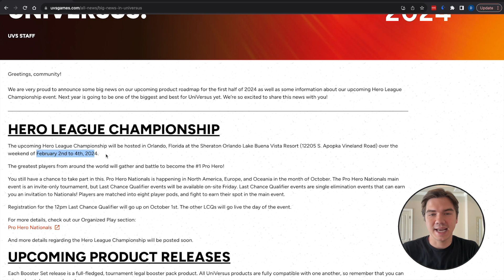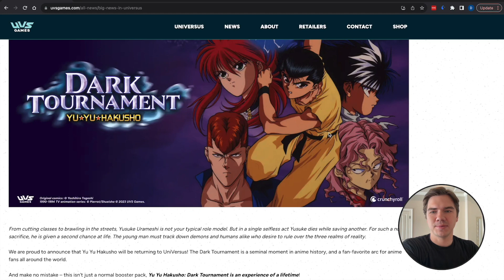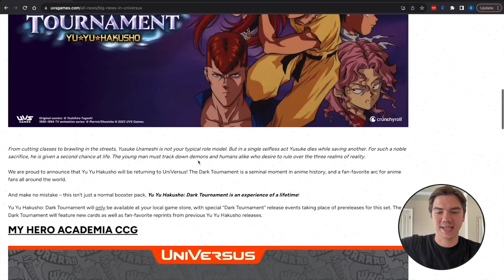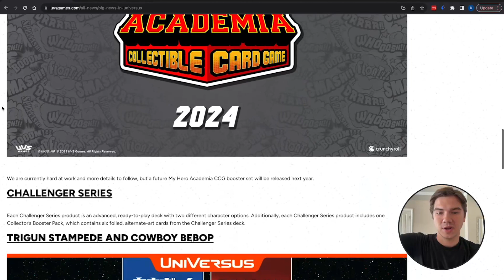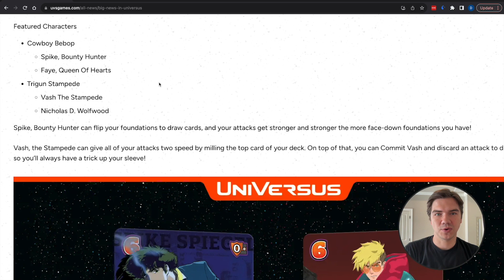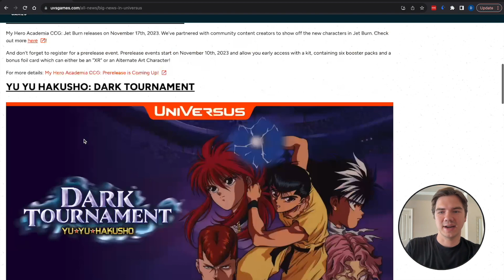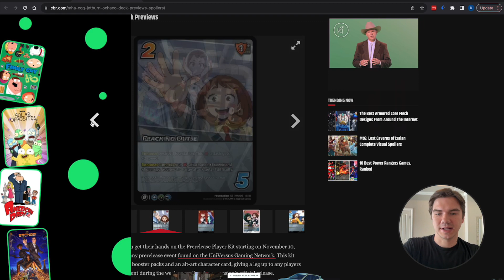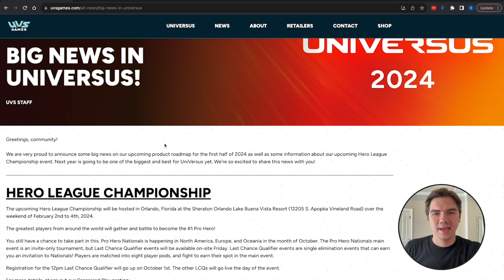HLC Date/Location, YuYu Hakusho Set Announced, MHA Set 7 Confirmed, & Spike/Vash Symbols!